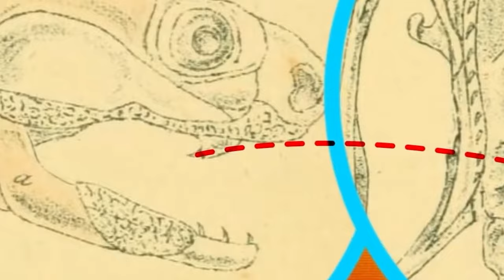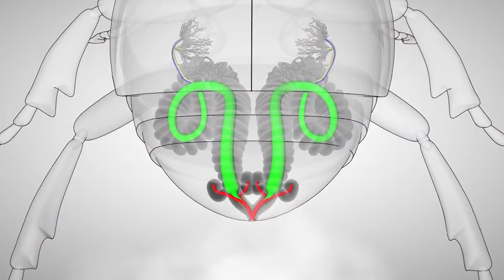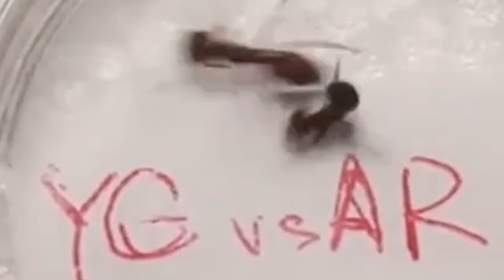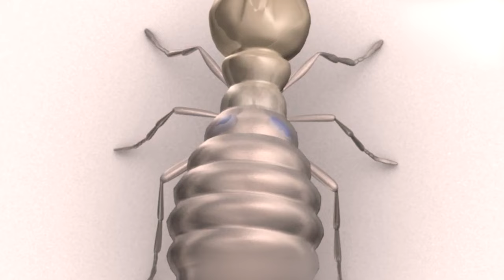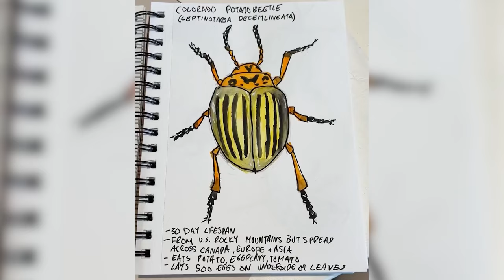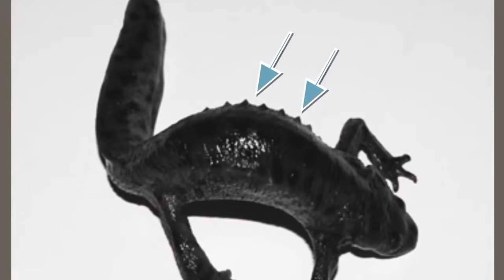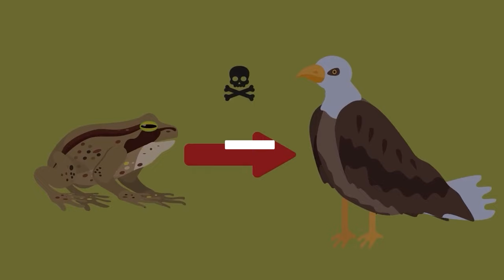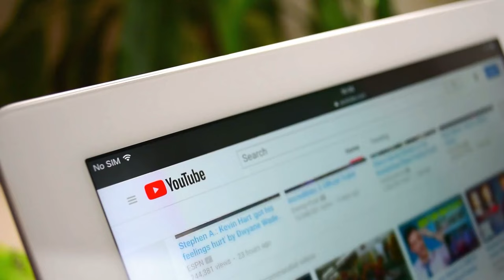Fatal Ways Animals Protect themselves.. !!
Concept: Animals Protect themselves, Animals, animal attacks, blood attack, short-horned lizard, hyena, lizard vs animals, lizard vs hyena, caught on camera, captured, wild, weird animal behaviours, strange, scary, unbelievable